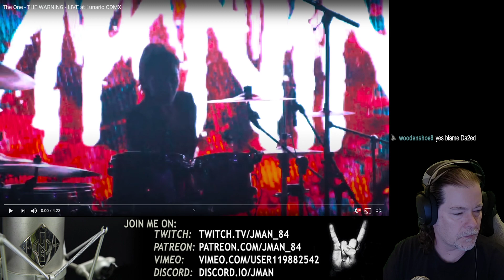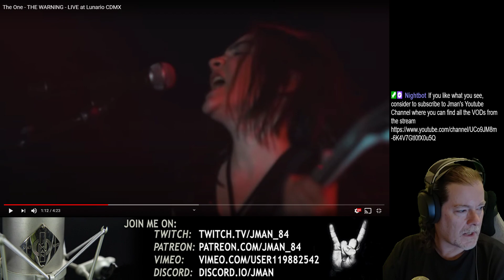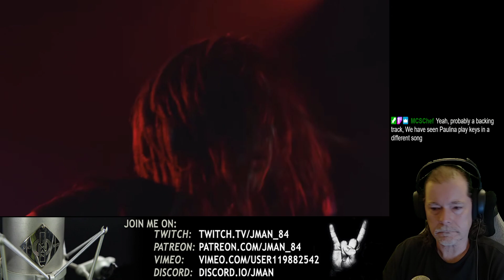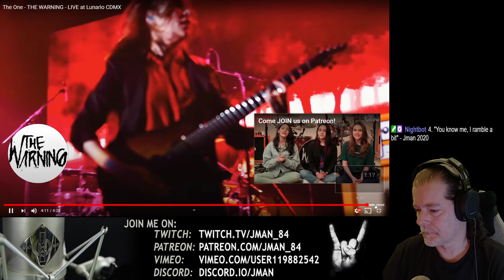The Warning - The One - Reaction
First time hearing The One!